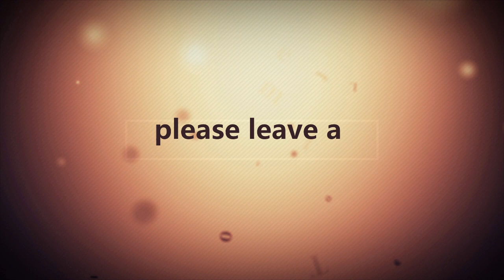Flyers Pregame Report playoff edition Eastern Conference semi Finals Game 2 Flyers Islanders